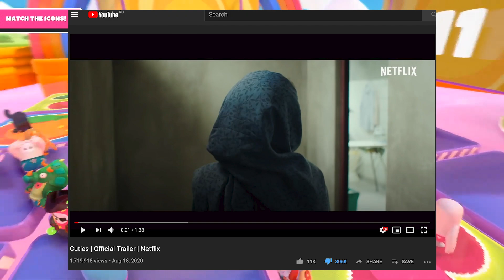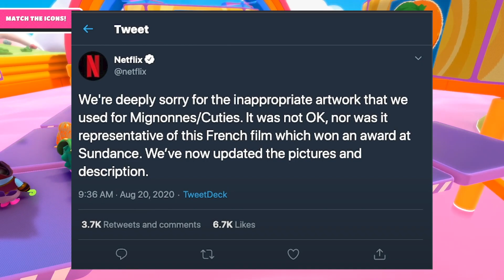Netflix Is Cancelled... (Cuties)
This is my take on this whole situation regarding the drama for the movie called "Cuties" That literally feature under aged children and sexualizing them , I find it to be very wrong.

Just the name itself "Cuties" to be next to 11 year old is just messed up.